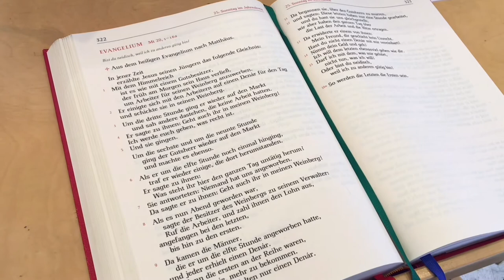ZDF-Fernsehgottesdienst aus Vadstena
"Wir alle müssen uns für eine Kirche einsetzen, die für andere da ist und die für eine bessere und barmherzige Welt eintritt." Wir blicken ins schwedische Vadstena, wo wir heute einen besonderen Gottesdienst feiern durften.